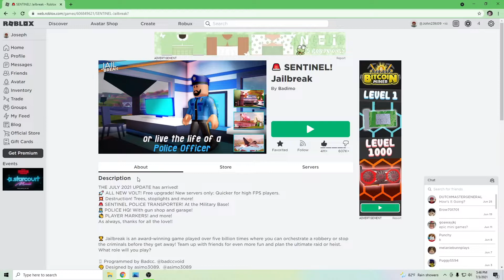THE JULY 2021 UPDATE has arrived!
🚀 ALL NEW VOLT! Free upgrade! New servers only: Quicker for high FPS players.
💥 Destruction! Trees, stoplights and more!
🚨 SENTINEL POLICE TRANSPORTER! At the Military Base!
👮‍♀️ POLICE HQ! With gun shop and garage!
👋 PLAYER MARKERS! and more!

ROBLOX is an online virtual playground and workshop, where  of all ages can safely interact, create, have fun, and learn. By participating and by building cool stuff, ROBLOX members can earn specialty badges as well as ROBLOX dollars (“ROBUX”).